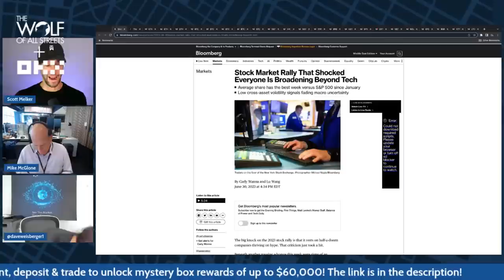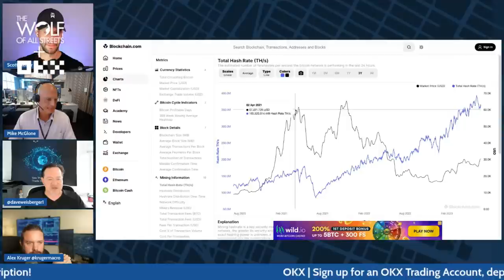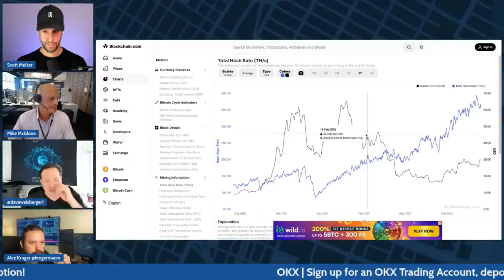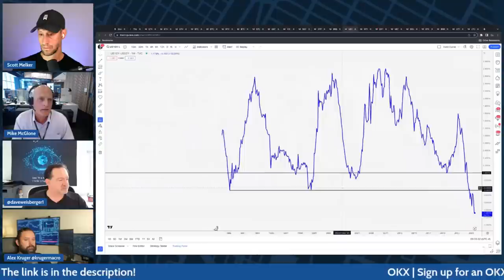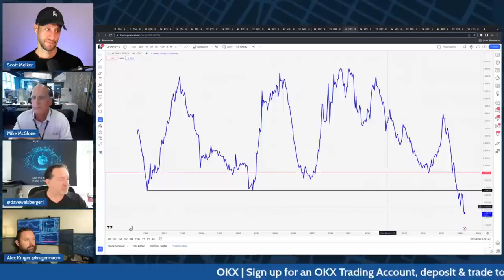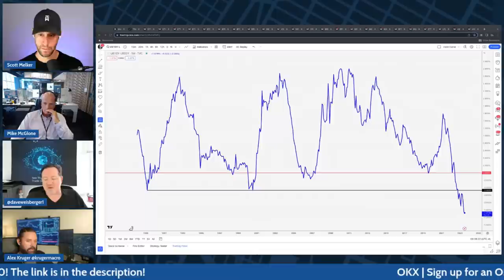Were Economists Wrong? The Economy Is Not Collapsing. Market Rally | Macro Monday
Macro Monday with Dave Weisberger, Mike McGlone, and Alex Kruger!

►►THE DAILY CLOSE
BRAND NEW NEWSLETTER! INSTITUTIONAL GRADE INDICATORS AND DATA DELIVERED DIRECTLY TO YOUR INBOX, EVERY DAY AT THE DAILY CLOSE. TRADE LIKE THE BIG BOYS.

►►COINROUTES
TRADE SPOT & DERIVATIVES ACROSS CEFI AND DEFI USING YOUR OWN ACCOUNTS WITH THIS ADVANCED ALGORITHMIC PLATFORM. SAVE TONS OF MONEY ON TRADING FEES LIKE THE PROS!